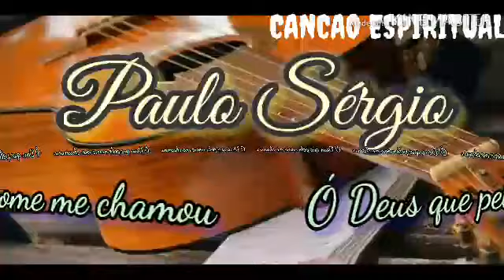Ó Deus que pelo nome me chamou - Paulo Sergio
Cancão Espiritual